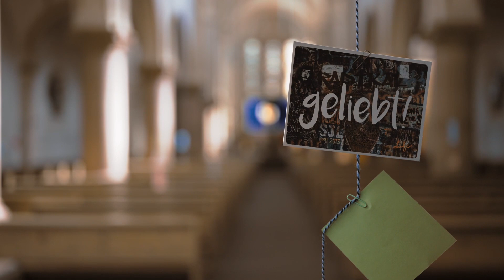Kirche im Corona-Shutdown - Ostern 2020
Ein virtueller Ostergruß der Langenfelder und Monheimer Kirchen